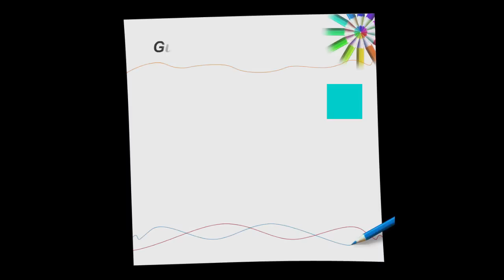5 Cara Menanam Ubi Kayu | Berkebun Singkong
Cara Menanam Ubi Kayu yang baik dan benar agar berbuah banyak | Berkebun Singkong
Ubi kayu merupakan makanan yang banyak disukai, dan dikonsumsi masyarakat Indonesia. Ubi kayu ini dapat diolah dengan berbagai cara, baik dengan cara digoreng, direbus, maupun dibakar.
Saat ini bisnis makanan dengan bahan dasar ubi kayu sudah merajalela. Dengan banyaknya permintaan produksi keripik ubi kayu maupun makanan lainnya, maka diperlukan lebih banyak lagi tanaman ubi kayu. Bagi Anda yang ingin memanfaatkan peluang tersebut, Anda dapat menanam ubi kayu sendiri dengan mudah, ataupun bagi Anda yang hanya ingin mencoba memenuhi lahan kebun Anda dapat mengisinya dengan menanam ubi kayu. Selain mudah dibudidayakan, risiko gagal panen juga sangat kecil jika dibandingkan dengan komoditas lainnya.

Syarat tumbuh yang utama adalah cahaya matahari, tanaman ini membutuhkan sinar matahari yang cukup sepanjang hari. Tanaman ubi kayu menghendaki iklim dengan curah hujan antara 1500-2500 mm pertahun, dengan suhu udara minimum 10 derajat celcius, dengan kelembaban 60-65%.

Berikut merupakan tahapan yang perlu dilakukan ketika akan membudidayakan tanaman ubi kayu agar hasilnya maksimal.
1.Pengolahan Lahan.
2.Persiapan Bibit.
3. Penanaman.
4.Pemeliharaan.